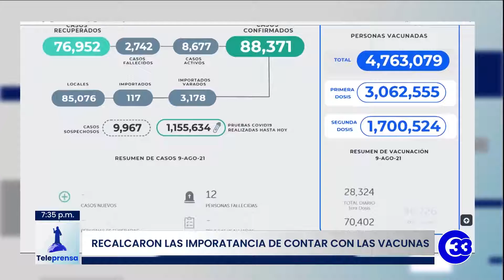Teleprensa33 | Ciudadanos: El tiempo de espera para obtener la dosis fue rápido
Los jóvenes mayores de 12 años siguen llegando masivamente al Hospital El Salvador a recibir la dosis de la vacuna contra el Covid-19.